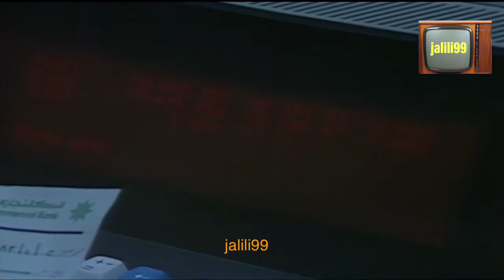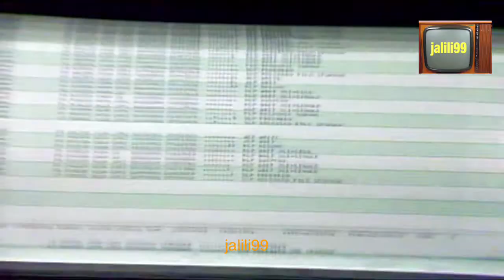HD 🇰🇼 اوبريت آخ من سوق المناخ / محمد المنصور